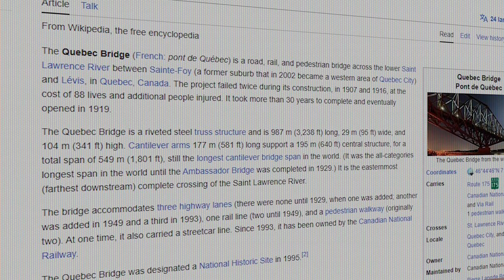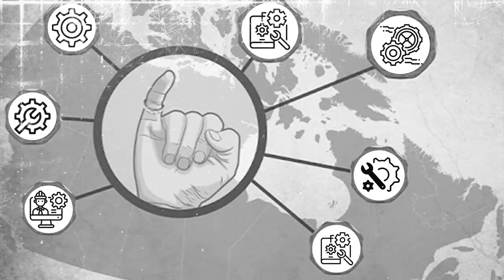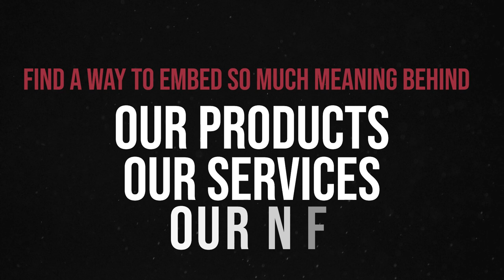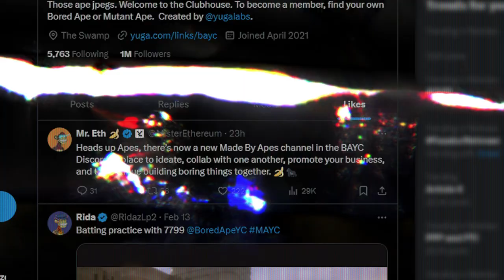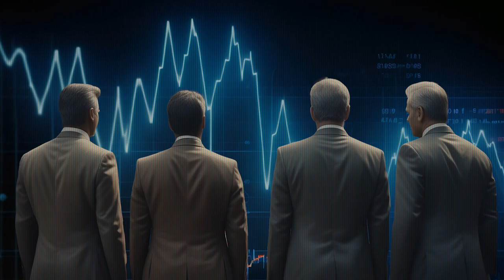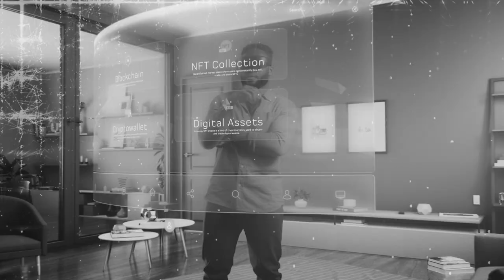This Small Trick Will Make Your NFT Collection More Memorable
How To Make Your NFT Project Memorable | Apply to work with Unfungible

In today's video, I talk about the power of symbolism and how every NFT project needs to tie their NFTs and their brand with a strong symbol.

By nature, NFTs are scarce, which makes them the perfect tool to find a way to attach symbol and meaning behind them.

This one simple 3-step process that I share is going to help make your NFT memorable to your potential customers.

00:00 The power of symbolism
02:13 How to make your NFT project memorable
04:19 3-step framework to create symbolism